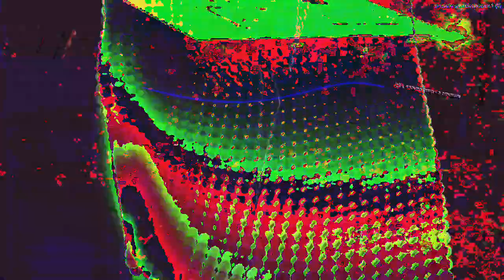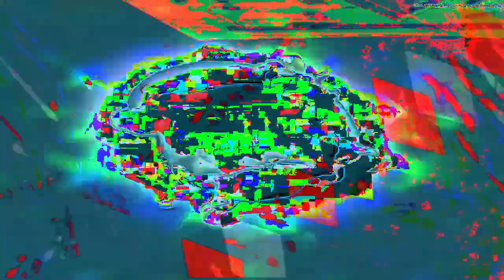[EPILEPSY WARNING] Movie 23 02 17 16h24m47s